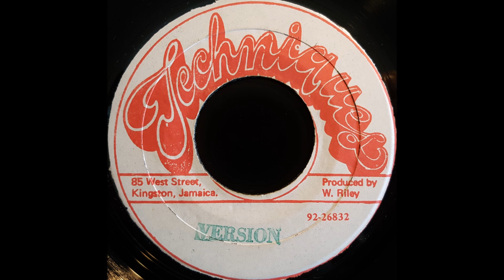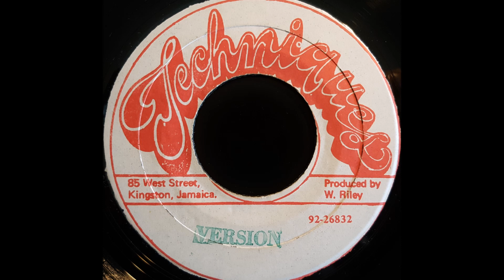JOHNNY OSBOURNE - Ready Or Not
TECHNIQUES 7'' Winston Riley production